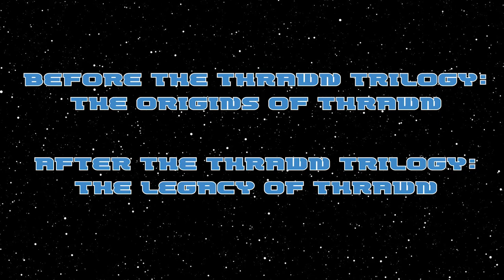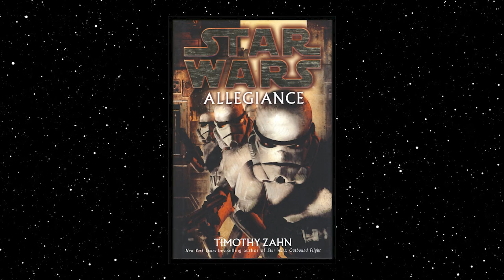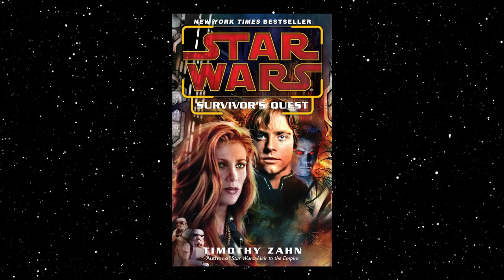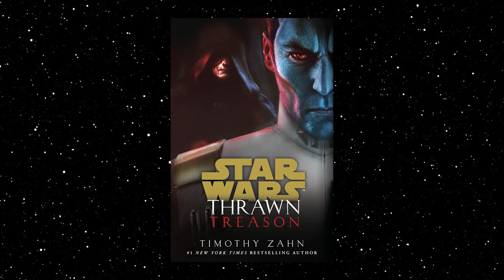Complete GRAND ADMIRAL THRAWN Reading Order | Everything THRAWN YOU NEED to KNOW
Liam provides a complete guide to the novels, comics, television, and video games that feature Grand Admiral Thrawn in both Canon and Legends.

Chapters:
Introduction 00:00
Where to Start Reading Grand Admiral Thrawn 00:47
Grand Admiral Thrawn Legends Guide 01:49
Grand Admiral Thrawn Canon Guide 08:28
Outro 12:38